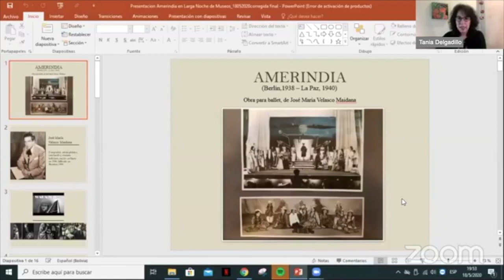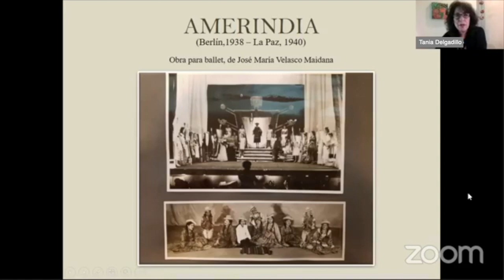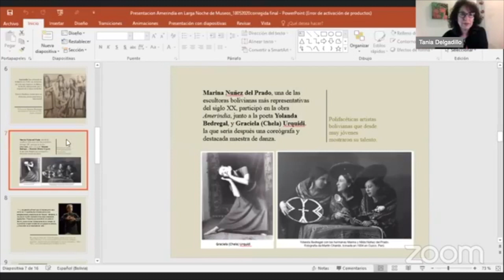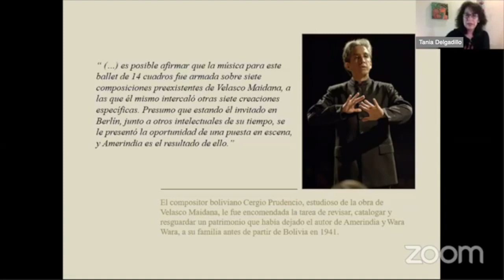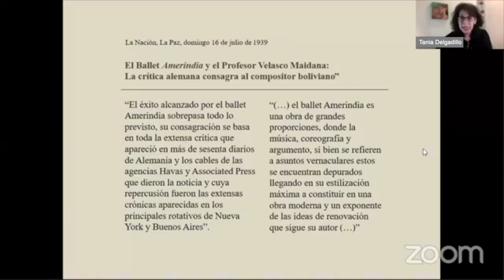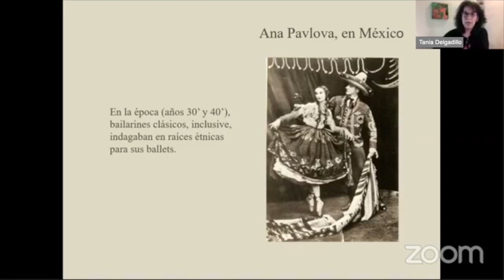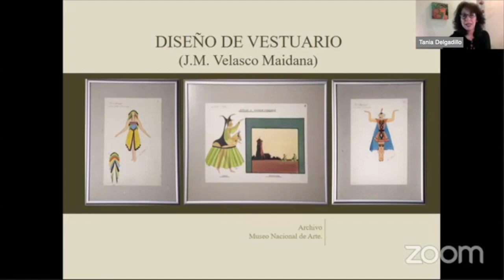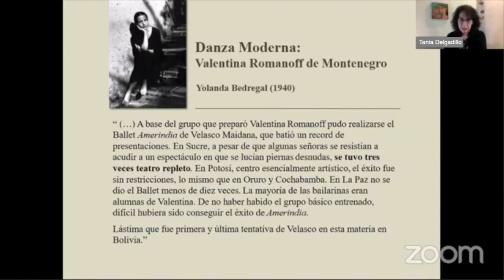Amerindia de J.M Velasco Maidana: Una Joya de la historia de la danza en Bolivia.Tania Delgadillo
DCH Fine Arts tiene el agrado de presentar:
Amerindia de José María Velasco Maidana: Una Joya de la historia de la danza en Bolivia.

CONFERENCISTA
TANIA DELGADILLO RIVERA
Periodista, Investigadora y Crítica de Danza. Escribe e investiga sobre danza desde 1994. Ha publicado numerosos artículos, entrevistas y críticas sobre danza en suplementos culturales de diarios nacionales, así como en revistas especializadas de Cultura. Ha participado en coloquios internacionales de investigadores y críticos de arte. Es autora del primer blog especializado en danza en Bolivia denominado “Andanzas” donde reúne gran parte de su trabajo.
Estudió Estética y Crítica de la Danza Escénica en México, con el conocido investigador y crítico Orlando Taquechel. Se formó en danza clásica y contemporánea en La Paz, México D.F, San José de Costa Rica y Buenos Aires, habiendo formado parte de compañías profesionales como el Ballet Oficial de Bolivia, DragaDanza y el Ballet Teatro de Buenos Aires. Tras dejar de bailar, se dedicó a la Comunicación y el Periodismo, desde donde busca aportar al campo de la danza, a través de la investigación y el género de la crítica, con el fin de contribuir a la historia de la danza en Bolivia y dejar registro de un arte marcado por el sino de lo efímero.